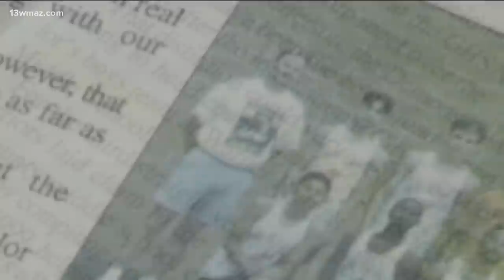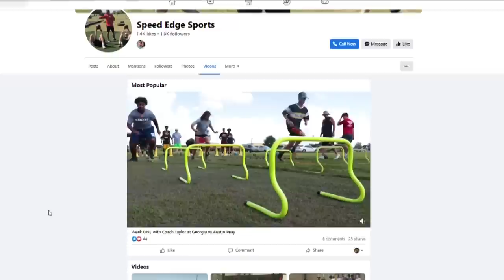Houston County trainer criticized for racist remarks in viral leaked videos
Videos show Mark Taylor making racist slurs toward a Black woman driving in downtown Atlanta and saying someone named "Ro" would hang the woman from a tree.

13WMAZ News is the #1 station for news and weather in the Central Georgia area, serving people in Dublin, Macon, Milledgeville and Warner Robins.